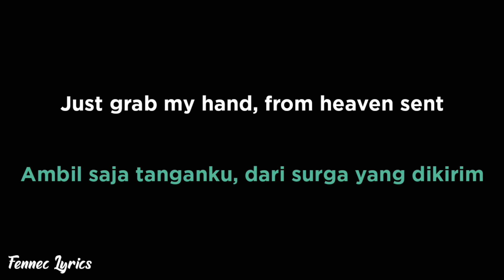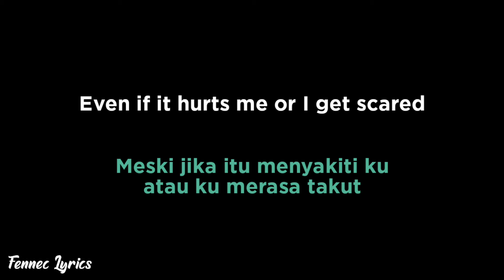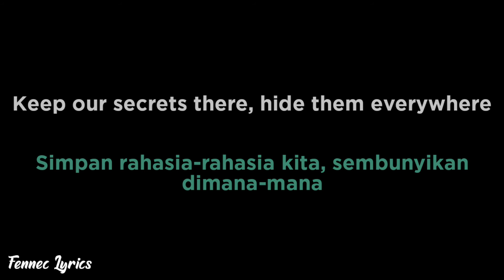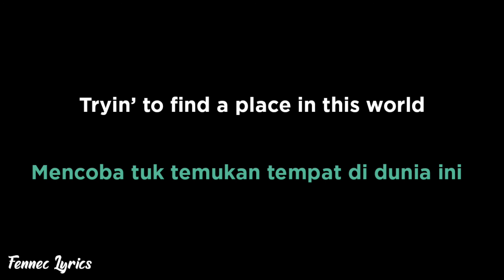Halcyon - Runaway (feat. Valentina Franco) | Lyrics dan terjemahan Indonesia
Halcyon - Runaway (feat. Valentina Franco)

🎤 Artis : Halcyon
🎤 Artis unggulan : Valentina Franco
🎼 Genre : Dance/Elektronik